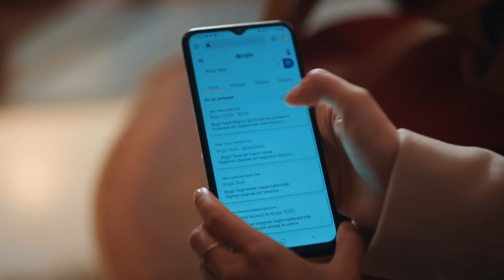"Dün Gece Seni Uyutmayan Şeyi Biliyorum" - Kızıl Goncalar 2. Bölüm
Levent ve Cüneyd seansa girdi. SİZ MESLEĞİNİZE
TAPIYORSUNUZ!

25 Aralık 2023 Pazartesi

Kızıl Goncalar Her Pazartesi FOX'ta!

Levent ve Meryem’in tanışması birbirine zıt iki dünyanın çarpışmasına sebebiyet verirken, kardeş olduklarını bilmeyen iki kızın, her karşılaşmada yeni bir itişme yaşamasına zemin hazırlar.

Börekçide Meryem ve İdris Efendi arasında yaşanan gerilim Sadi Hüdayi ve Hasna’nın hiç beklemediği gelişmelere sebep olur ve tekkenin içinde bomba etkisi yaratır.

Levent, Cüneyd’in travmalarına sebep olan geçmişteki sırlarını fark etmeye başlar. Annesi ortadan aniden kaybolan Mira ise, hatalarına bir yenisini ekler. Zeynep’in küçük yaşta evlendirileceğini öğrenen Levent ise, Meryem’i geri dönülemez bir yola sokacaktır.

Kızıl Goncalar, seküler bir Atatürkçü olan Levent ve mutaassıp bir tarikatın içinde yaşayan Meryem’in kaderlerinin kesişmesini konu alırken, inanç ve fikir ayrılıklarına rağmen "evlat" söz konusu olduğunda anneliğin/babalığın birleştirici gücüne dikkat çekiyor.

TÜR: Drama
YAPIM ŞİRKETİ: Gold Film
YAPIMCI: Faruk Turgut
GENEL KOORDİNATÖR: Ahsen Tüzün Baltepe
YÖNETMEN: Ömür Atay
SENARYO: Şükrü Necati Şahin